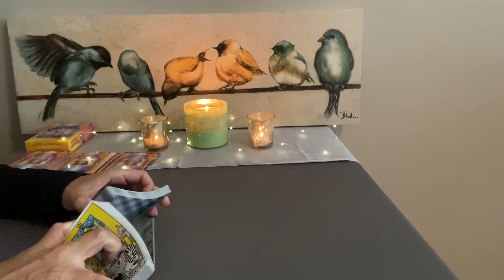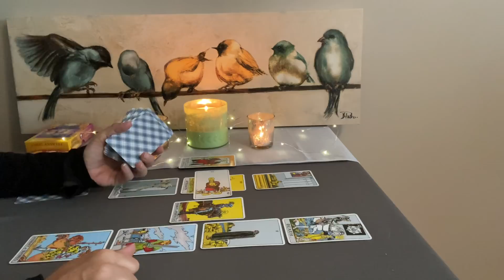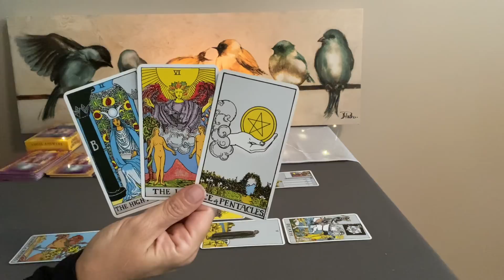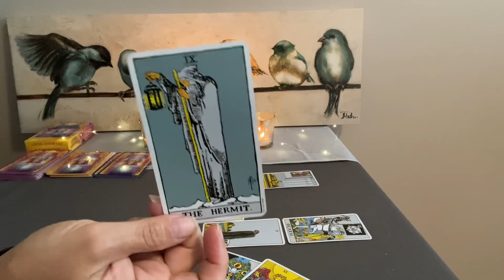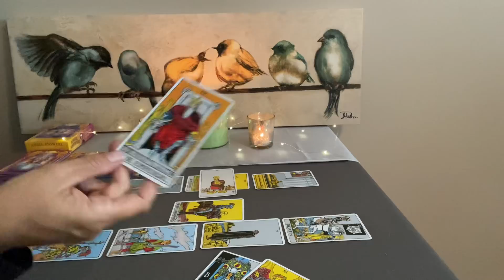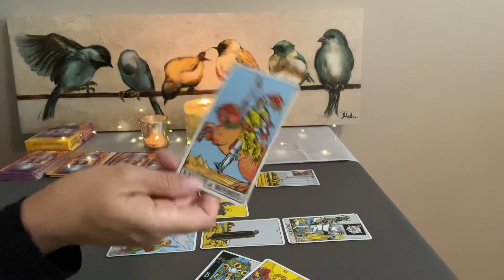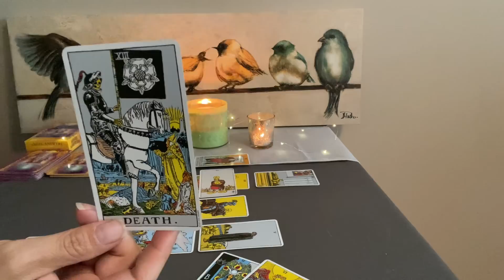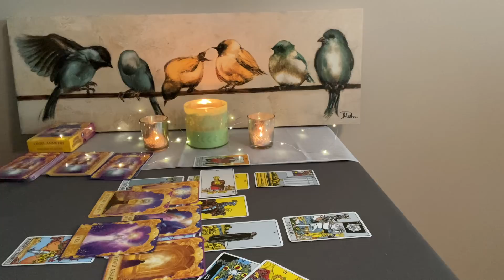SAGITTARIUS Tarot Mid Month August 2021–Messages in your dreams❤️💰🌎